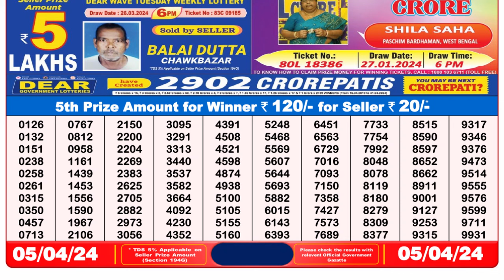Dear Lottery Sambad 8pm today 05.04.24 Nagaland State Lottery Result